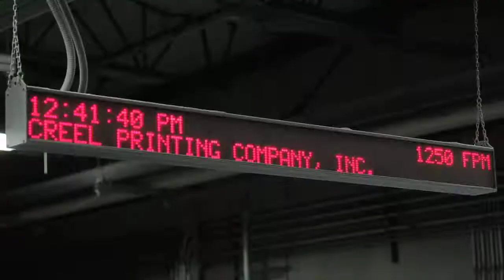CreelPrint.mov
Creel Printing provider of Innovative Print Solutions.